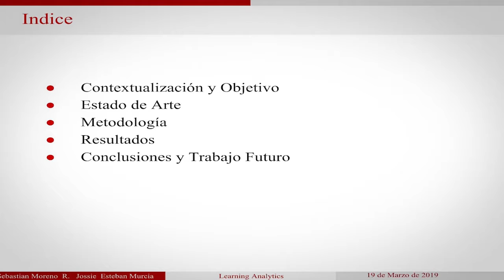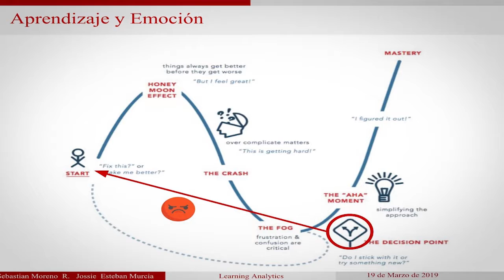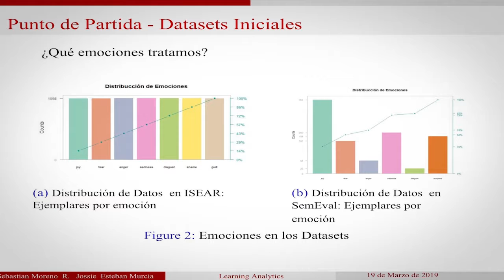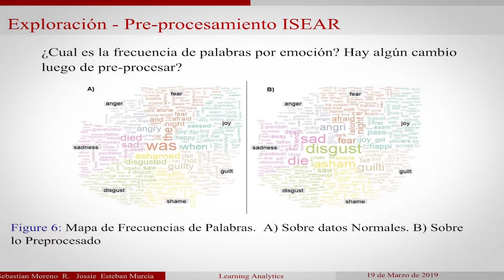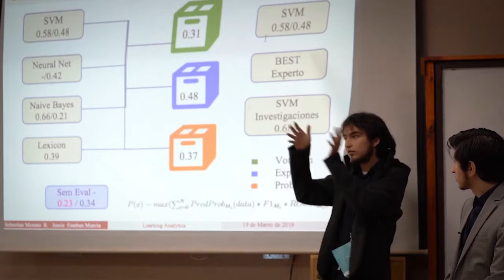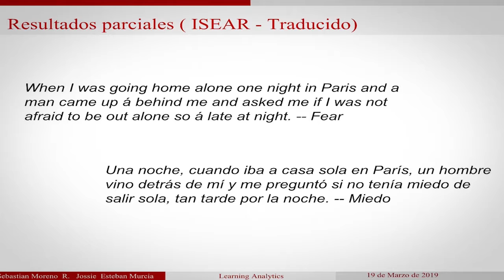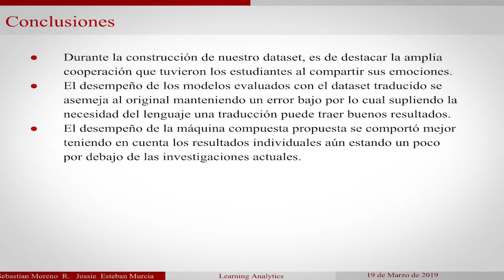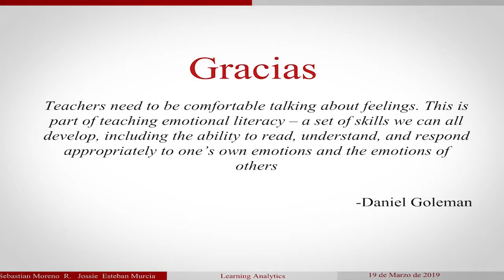Pʀᴏʏᴇᴄᴛᴏ LALA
Towards an automatic text based emotion classifier for supporting emotional learning in higher education.

Autores: Sebastián Moreno R., Jossie Esteban Murcia T. y María Irma Díaz R.

El 𝗣𝗿𝗼𝘆𝗲𝗰𝘁𝗼 𝗟𝗔𝗟𝗔 (𝘓𝘦𝘢𝘳𝘯𝘪𝘯𝘨 𝘈𝘯𝘢𝘭𝘺𝘵𝘪𝘤𝘴 𝘓𝘢𝘵𝘪𝘯 𝘈𝘮𝘦𝘳𝘪𝘤𝘢) busca desarrollar la capacidad local de crear, adaptar y usar herramientas de Analítica de Aprendizaje en Instituciones de Educación Superior en América Latina, con la ayuda de Universidades Europeas con el fin de proporcionar una poderosa herramienta que solvente cualquier problema en donde el análisis de datos educativo sea necesario.